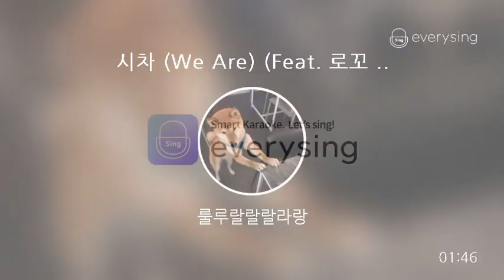[everysing] 시차 (We Are) (Feat. 로꼬 & GRAY)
Singer : 룰루랄랄랄라랑
Title : 시차 (We Are) (Feat. 로꼬 & GRAY)

    1. 고퀄리티 반주에 맞추어 무료로 노래를 부를 수 있습니다.
    2. 녹음과 녹화가 가능합니다.
    3. 모바일 기기에 저장한 곡을 ‘My 채널’에 업로드하여 언제 어디서든 내가 부른 노래를 감상할 수 있습니다.
    4. My 채널에 업로드 한 노래를 친구에게 공유할 수 있습니다.
5. 에브리싱 홈페이지 에서도 My 채널 이용이 가능합니다.